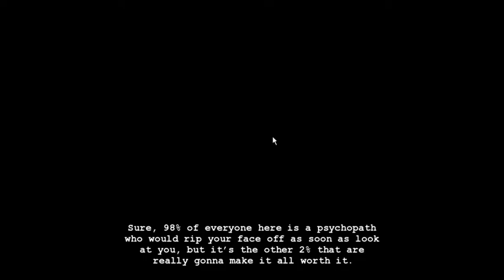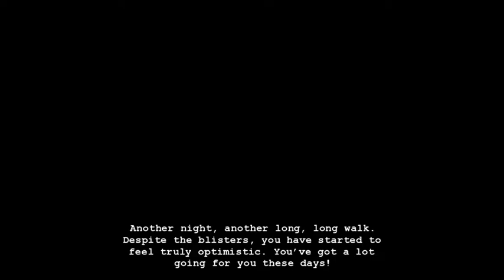Dahni Plays - Hiveswap Friendship Simulator: Volume 11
This is me playing through Volume 11 of FriendSim!

Like always the classpect thoughts can be found during end of route discussion/thoughts, but the gist of it is Mallek Adalov is a Rogue of Time and Lynera Skalbi is a Witch of Rage